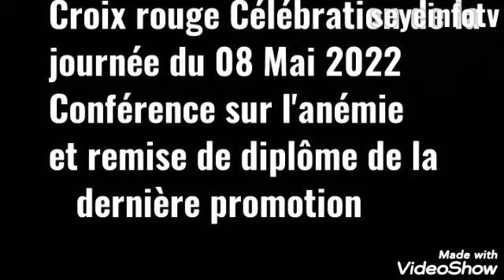Croix-Rouge célébration de la journée du 08 Mai 2022, Conférence sur l'anémie et remise de diplôme